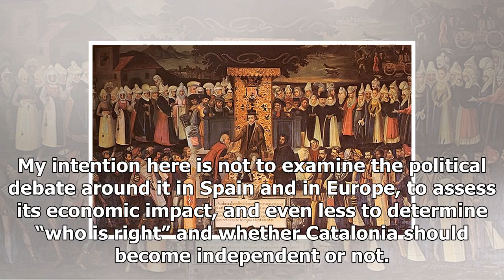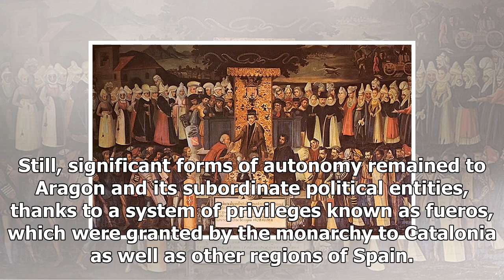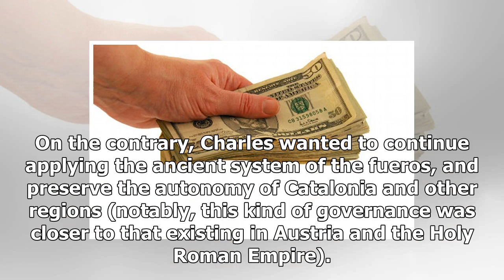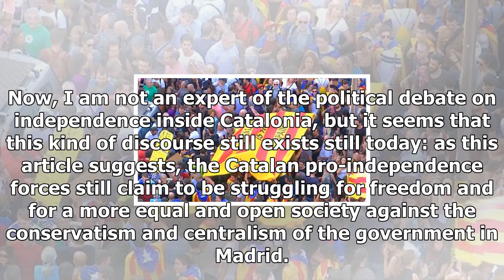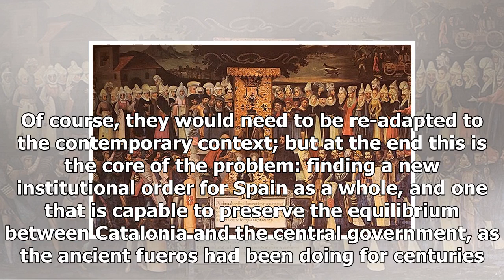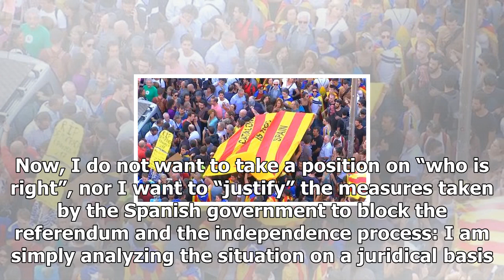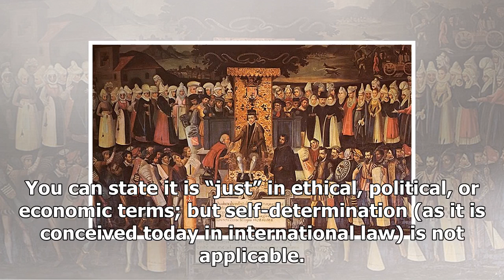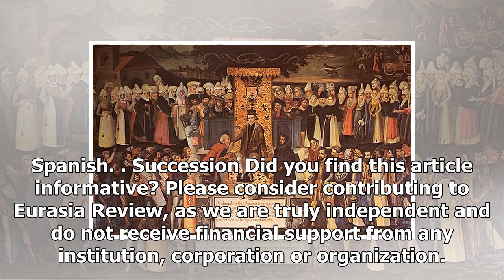Catalan independence referendum: history, politics and international law interplay – analysisby New